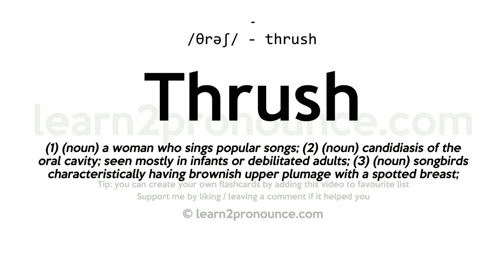Thrush pronunciation and definition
Learn how to pronounce Thrush in English correctly - pronunciation of Thrush
Click show more for definition of Thrush
THRUSH
Pronunciation: /θrəʃ/ - thrush
Definition: (1) (noun) a woman who sings popular songs; (2) (noun) candidiasis of the oral cavity; seen mostly in infants or debilitated adults; (3) (noun) songbirds characteristically having brownish upper plumage with a spotted breast;